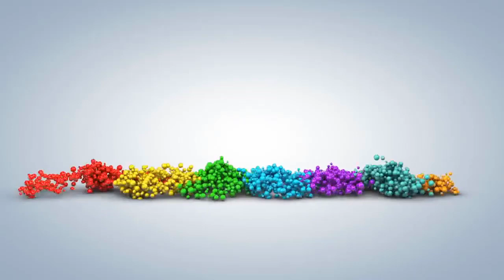[FULL HD]NÓI SAO ANH HIỂU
ĐẾN VỚI
TÁC PHẨM:NÓI SAO ANH HIỂU

MUỐN ANH MÃI YÊU
Giờ này anh đã ngủ say
Biết em thương nhớ từng giây đợi chờ
Ước gì em đến trong mơ
Để trao anh những vần thơ ân tình
Rạng ngời mắt biếc lung linh
Em khoe sắc thắm diễm tình môi son
Nhẹ nhàng em gởi nụ hôn
Hương yêu lan tỏa chiếm hồn của anh
Trăm năm chồng vợ ước thành
Góp bao thương nhớ cùng anh muộn màng
Nhưng lòng vẫn khát miên man
Muốn cùng anh gói mộng vàng nhớ mong
Muốn anh tha thiết mặn nồng
Muốn anh mãi hứa trọn lòng thủy chung
Anh ơi đợi buổi tương phùng
Dẫu cho cách núi ngăn sông vẫn chờ
Tình nồng em viết thành thơ
Trao anh cảm xúc hoang mơ suốt đời
Yêu nhiều lắm hỡi anh ơi
Nói sao cho hết những lời của em
Lửa tình vọng khát từng đêm
Anh ơi giữ nhé ấm êm kiếp này
Em là tất cả mê say
Để tim anh phải tháng ngày nhớ em
Huyền Thanh